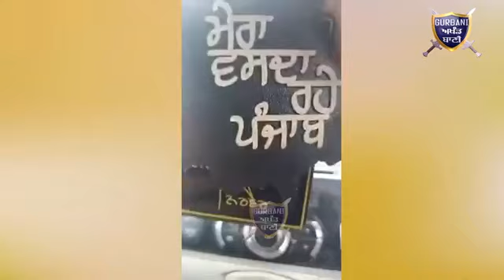ਦਿੱਲੀ ਦੀ ਹਿੱਕ ਤੇ ਕਿਸਾਨ ਆਗੂ ਦਾ ਐਲਾਨ ਨਹੀਂ ਝੁੱਲਣੇ ਚਾਹੀਦੇ ਨਿਸ਼ਾਨ ਸਾਹਿਬ ਨਾ ਹੀ ਛੱਡੇ ਜਾਣਗੇ ਜਕਾਰੇ | G A B